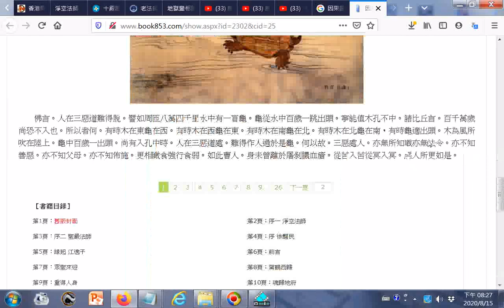因果圖鑑 地獄變相圖釋文 新版舊版封面 htm20200815(可搜尋Google 因果圖鑑 地獄變相圖 釋文)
(可搜尋 有求孔孟聖道三寶心法就不枉費今生來世間。世間財世間用--生不帶來，死不帶去，或是給以後不相識的人用，但是得三寶心法卻能帶著走，在世能逢凶化吉、躲劫避難、改變命運，壽終能超生了死，離苦得樂，智者切莫入寶山而空手回。